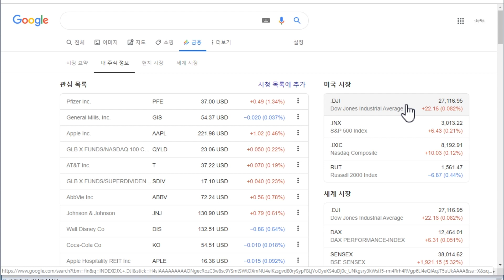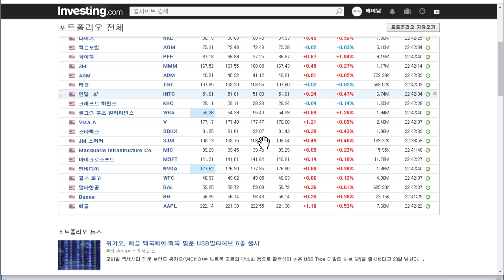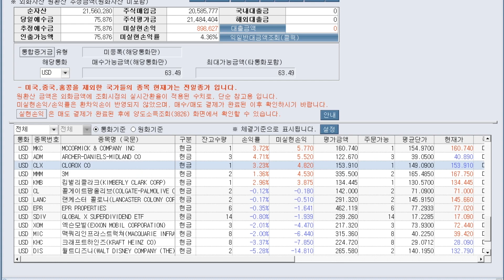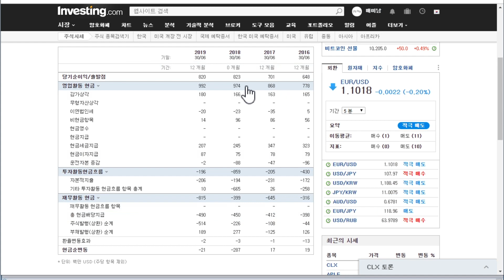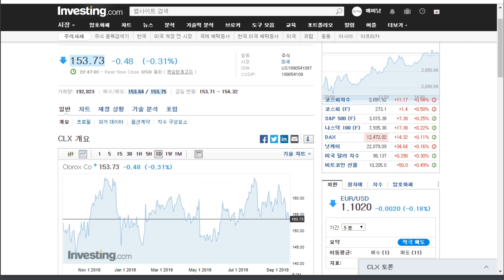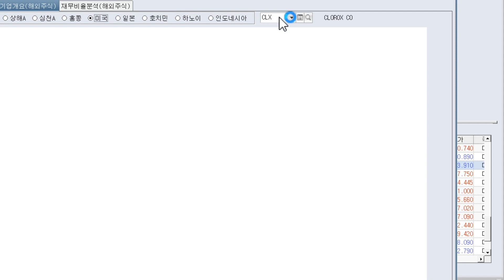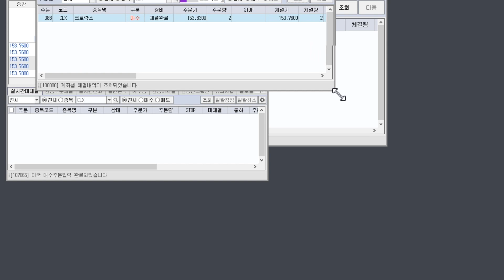82일차 매일 미국 주식 사는 남자 20190920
락스 회사의 대명사 크로락스
이렇게 좋은 배당주였다니